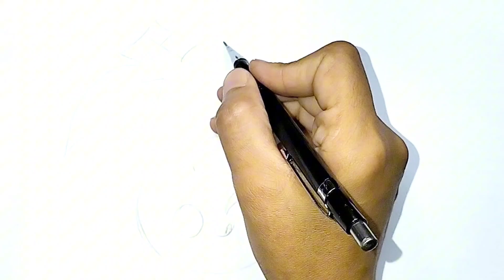how to draw a cute cherry/step by step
it's so easy to draw a cherry 🍒🍒 just follow me